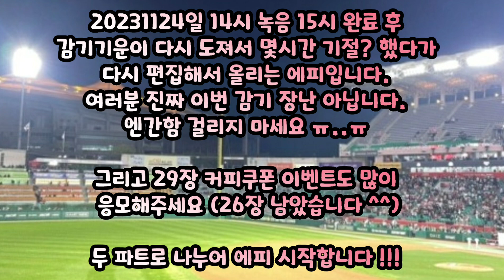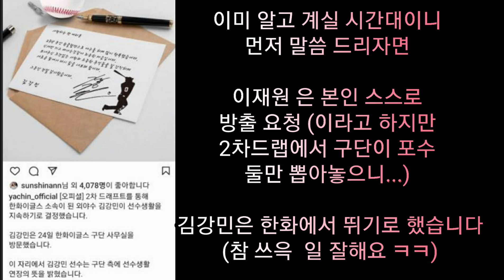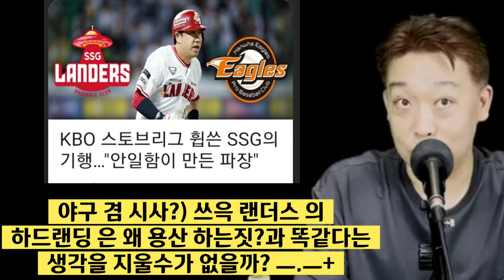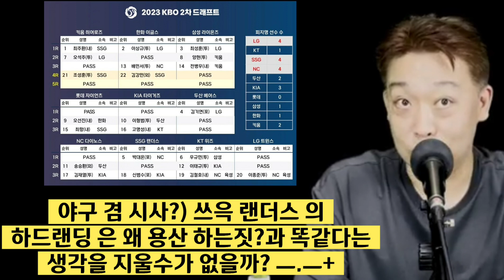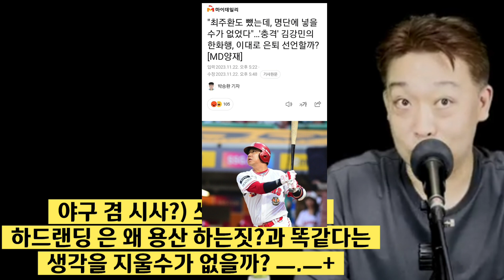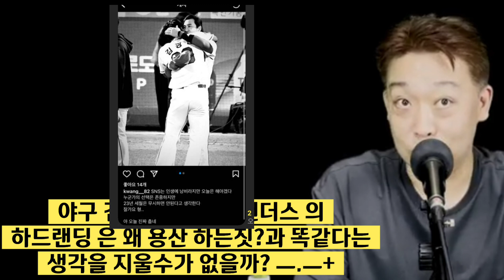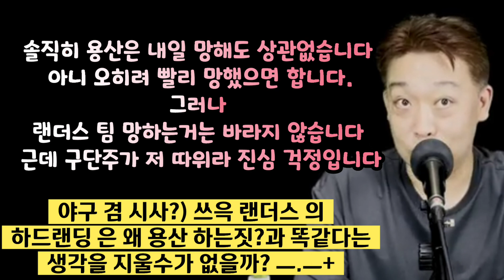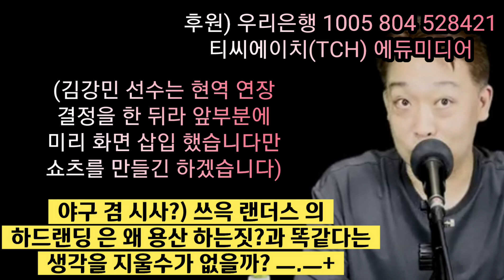이야기 192회 근데 시사 도 될듯) 용산 이랑 SSG랜더스 구단주 단장 일하는 꼬라지가 어쩜 똑같을까/ 허프라 총재 연임 등 야구뉴스 단신모음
20231124 업로드 더치야라TV 의
겨울야구 스토브리그 겸 시사 이야기 와 야구뉴스 단신 모음 ))
한화이글스 뉴 대전구장 대전시와 사용계약 완료
11월27일 MVP 는 페디 신인왕 은 문동주 ???
당연히 2차드래프트 결과 도 요점만 간단히 분석도 했습니다 ~~~
구독 좋아요 공유 가 먼저 !!! 그러다 가끔 생각나시면
후원 ) 우리은행 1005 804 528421 예금주 티씨에이치(TCH)에듀미디어

29장 커피 기프티콘 이벤트 : 구독 및 댓글 인증샷을 박진행 카톡
poli2779 로 보내주세요 ^^